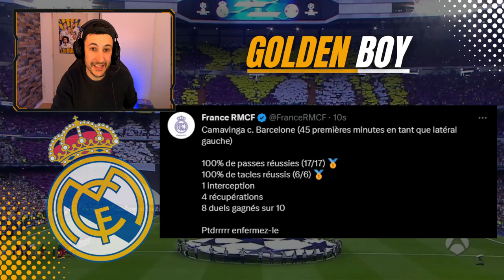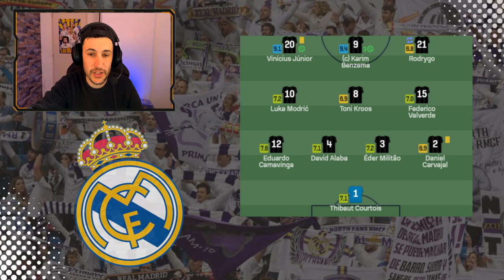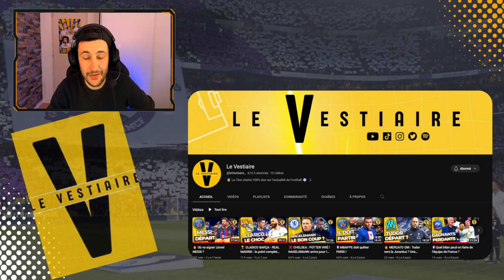🔥TRIPLE DE BENZEMA , LE REAL EN FINALE !!! (Barca 0-4 Real Madrid)